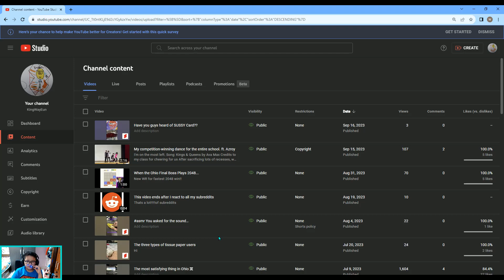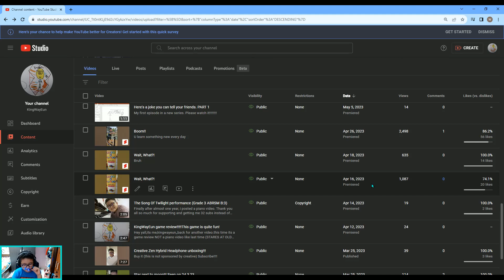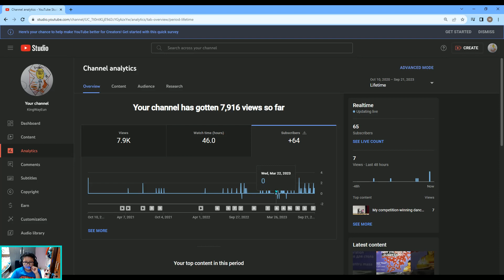Thanks for 65 Subs!!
Finally i reached my goal,thank you guys all so much,i really appreciate it.

Watch my channel please!!!